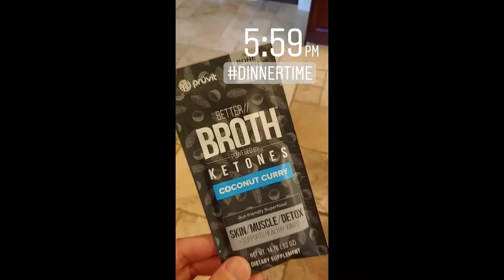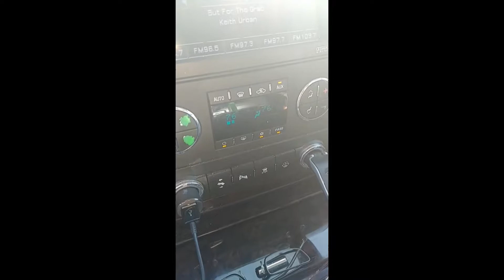My 60hr PRUVIT KETO REBOOT journey in VIDEO AND PICS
Come along with me as I tackle the 60 hr Reboot! See what I was up to every step of the way as I embark on a cleanse/fast to optimize my health and reset my metabolism!

Want to grab your own Keto Reboot?

Want to join me for more keto fun, tips, recipes, and more? Find me at Cat's Keto Crew on FB